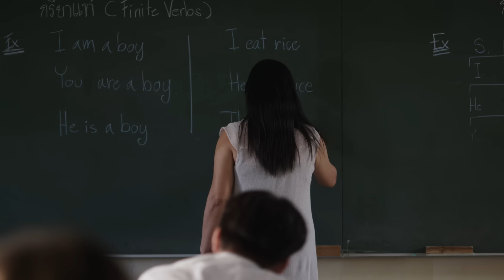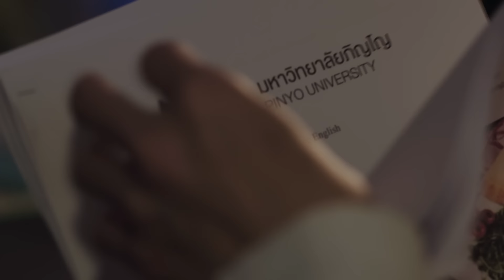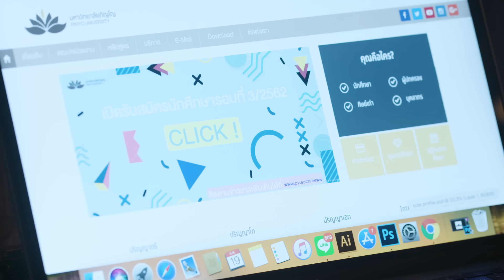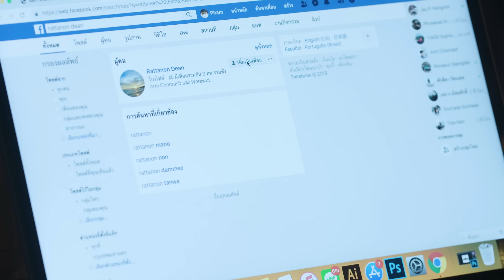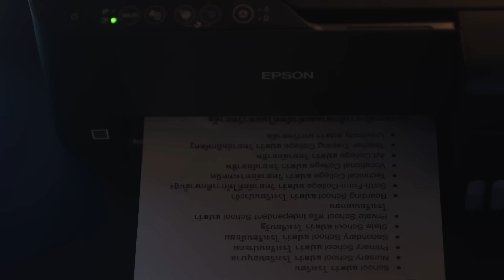[Official] Until We Meet Again | ด้ายแดง Ep.2 [3/4]